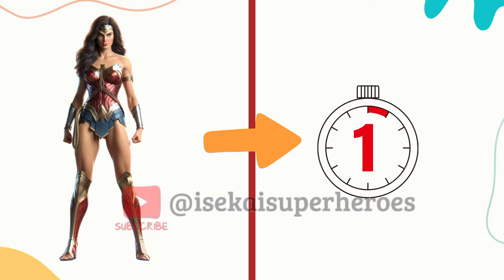SUPERHEROES but RABBITS 💥 ALL Characters (Marvel & DC)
what happens if superheroes but RABBITS?

I USE THE IMAGES I CREATED MYSELF TO MAKE THESE VIDEOS. I GENERATE IMAGES USING BING AI IMAGE GENERATOR AND USE CAPCUT FOR EDITING. IT TAKES ABOUT 2 TO 3 HOURS TO MAKE A VIDEO WITH THE HOPE OF MAKING MY VIEWERS TO ENJOY DIFFERENT VARIATIONS OF OUR FAVOURITE SUPERHEROES.

❗THE AUDIO AND VIDEO SOURCES IN THIS VIDEO WERE CREATED IN SUCH A WAY THAT THE VIEWER HEARS AND SEE UNIQUE CONTENT

🚨 IMPORTANT: Our videos are a celebration of creativity and fandom.